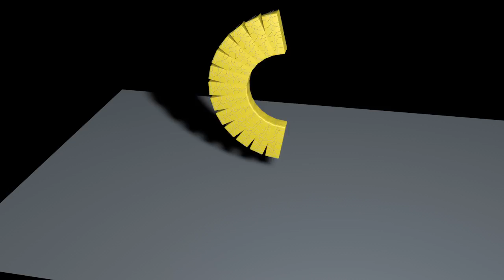semi circle of cubes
Using Fracture Dynamics inside C4d R18.